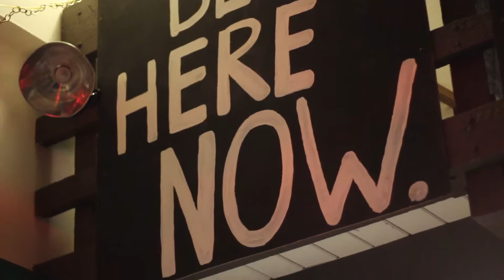iAM MUSIC - Internship Project - Cultivating YOUTH Music Scene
this Open Mic is a student-run event & project though iAM MUSIC for-credit High School Link Student Internship with Vocal Coach Ashley Edwards.

iAM MUSIC is a 501c3 non profit for empowered music